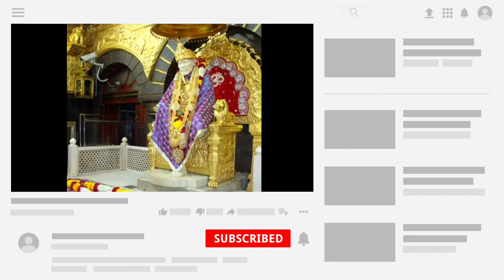SRI SAI SACHARITHE chapter 48(2) ಶ್ರೀ ಸಾಯಿಸಚ್ಚಚರಿತ್ರೆ 48(2)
ಕಥೆ ಕೇಳುವುದರಿಂದ, ಓದುವುದರಿಂದ ,ಪೂಜೆ ಮಾಡುವುದರಿಂದ ನಿಮ್ಮ ಇಷ್ಟಾರ್ಥಗಳು ಸಿದ್ದಿಸುವುದು ಖಂಡಿತ